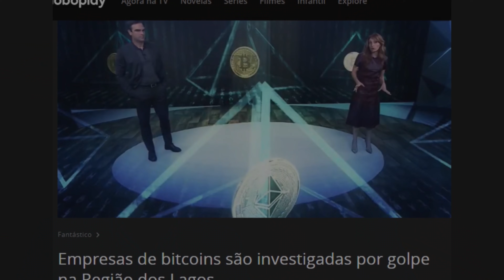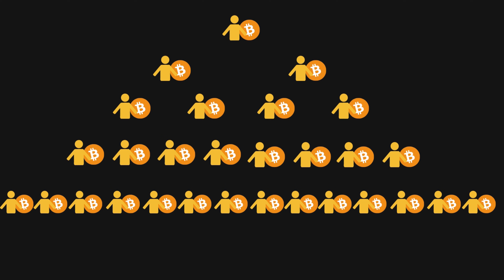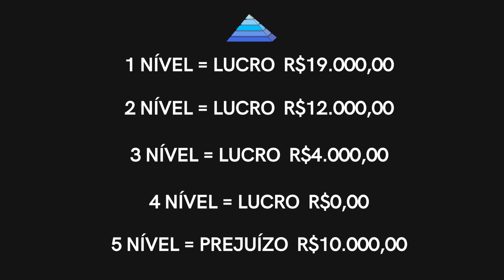PIRÂMIDES EM CRIPTOMOEDAS REPORTAGEM FANTÁSTICO PIRÂMIDE DO BITCOIN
No vídeo de hoje falo sobre a reportagem do Fantástico, que abordou a questão de fraudes por pirâmides financeiras no mercado de criptomoedas.